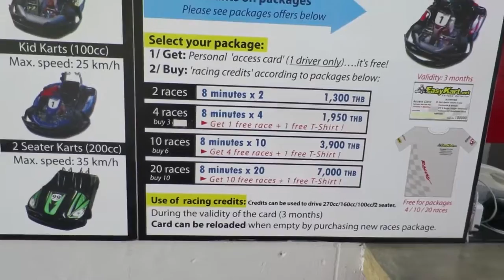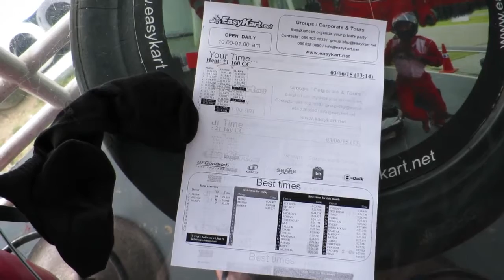Best Go Kart in Thailand, EasyKart.net, Pattaya (REVIEW)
Full review on Pattaya's GoKart, EasyKart near walking street. Many Thanks